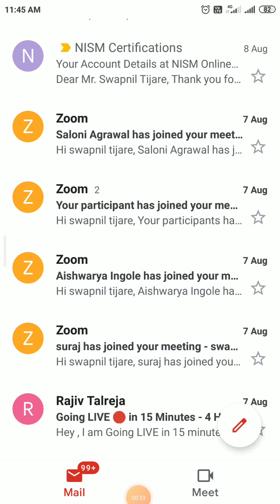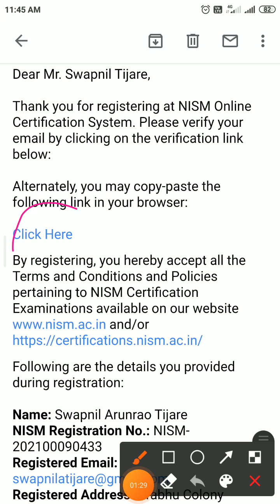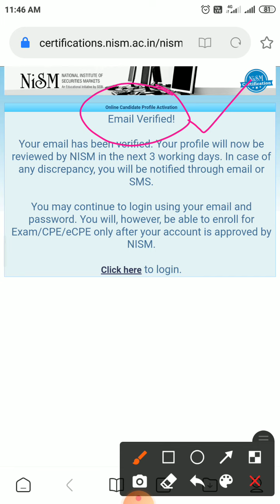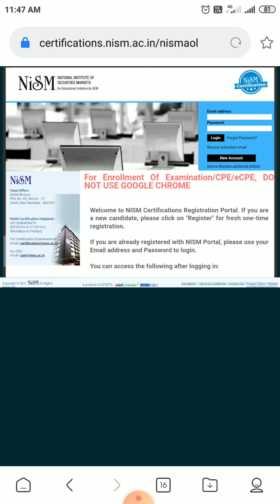Verify your E-mail for NISM Mutual Fund